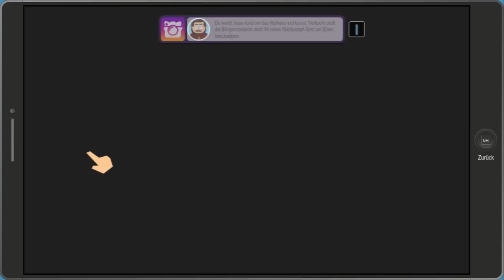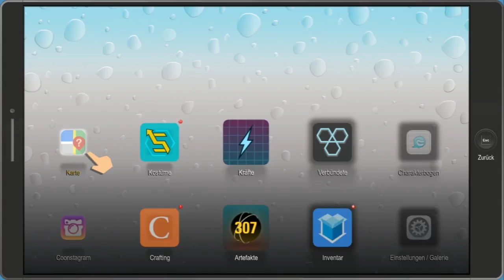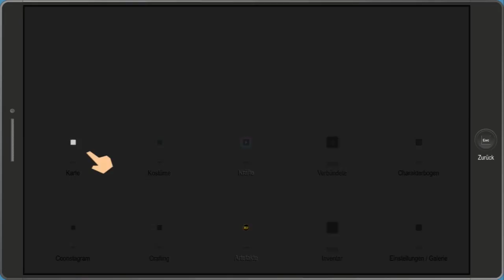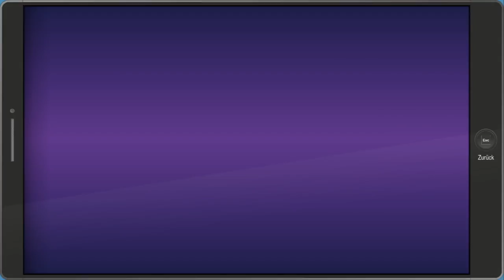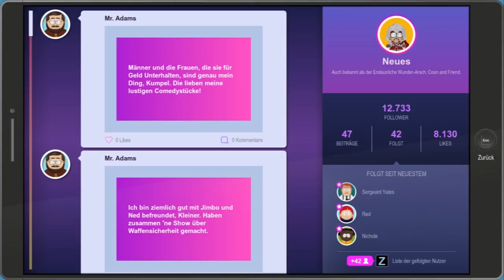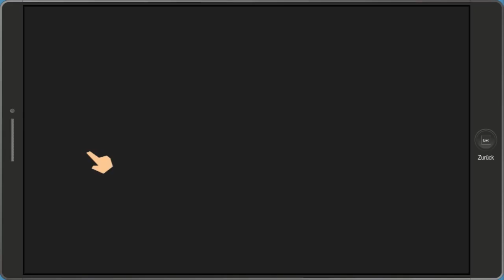South Park 2 #30 SEIN GESICHT ÜBERALL [ Lets Play German Deutsch ]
Spiel: South Park 2 / rektakuläre zerreißprobe
Plattform: PC
Videoart: Lets Play / LP
Sprache: Deutsch German

Ich bin kein "ProGamer", dafür spiele ich immer mit Herzen. ;)